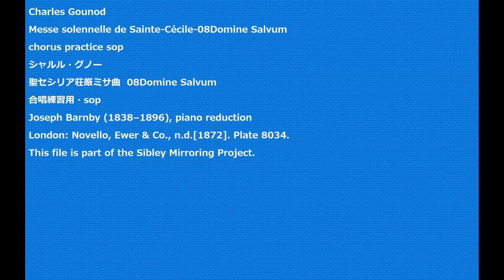Charles Gounod Messe solennelle de Sainte-Cécile-08Domine Salvum chorus practice sop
Charles Gounod
Messe solennelle de Sainte-Cécile-08Domine Salvum
聖セシリア荘厳ミサ曲  08Domine Salvum
合唱練習用・sop
Joseph Barnby (1838–1896), piano reduction
London: Novello, Ewer & Co., n.d.[1872]. Plate 8034.